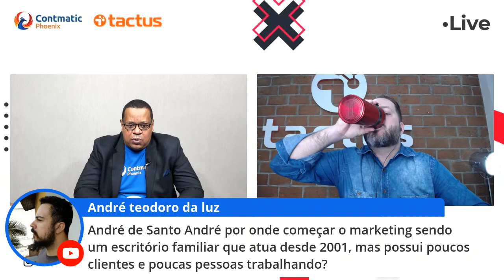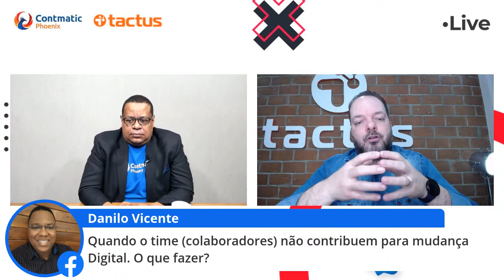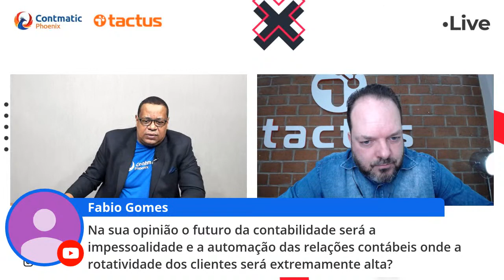Marketing Contábil com Anderson Hernandes e Adriano Santos.